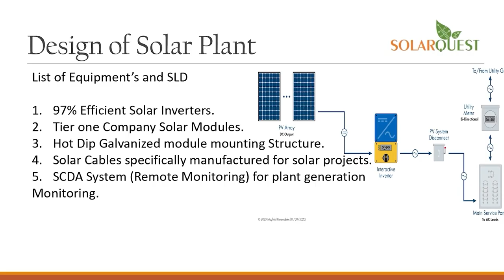anchorpoonam धीरेंद्र शास्त्री के भाई की गुंडागर्दी, टोल प्लाजा स्टाफ के साथ मारपीट